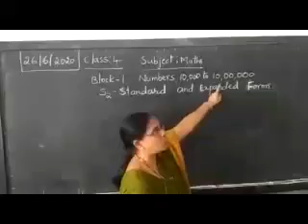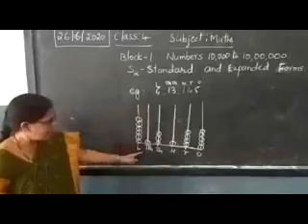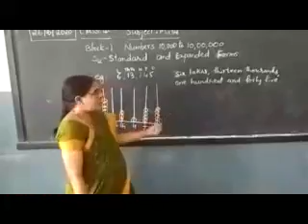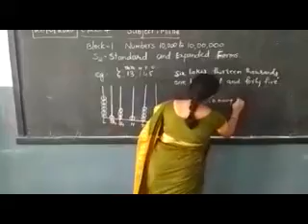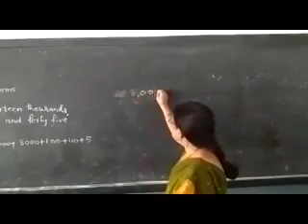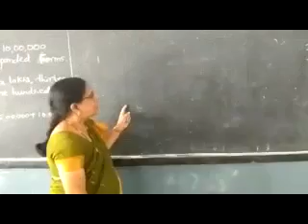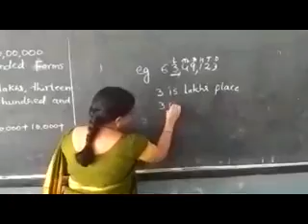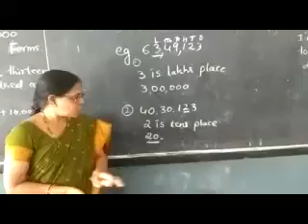26-06-2020, Class:4, Maths, Block-1 S2